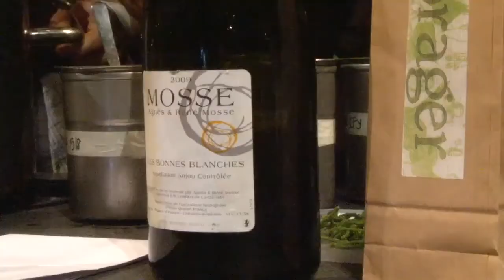Coquina et Naturali Vinorum | Iñaki Aizpitarte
The youngest of five children, Iñaki Aizpitarte was born in Besançon from Spanish relatives fleeing from the Franco dictatorship in Spain. After school, he held a string of odd jobs: stonemason, landscape painter and finally enology student. In 1999, he flew to Tel Aviv and worked as a dishwasher for a Serbian chef, where he learned the basics of cooking. Subsequently, he toured Latin America before arriving in Paris.
Iñaki worked his way through the city’s kitchens, first at Café des Délices then la Famille in Montmartre and Transversal in the Mac/Val museum before opening le Chateaubriand in Belleville with his friend, Frédéric Peneau, in 2006.
It was an instant hit and was declared le Fooding’s Best Restaurant in its first year. Within two years, le Chateaubriand had won the San Pellegrino Breakthrough Prize. Today, Iñaki is one of the most influential chefs cooking and le Chateaubriand was voted 9th best restaurant in the world in the S.Pellegrino World's 50 Best list in 2011.